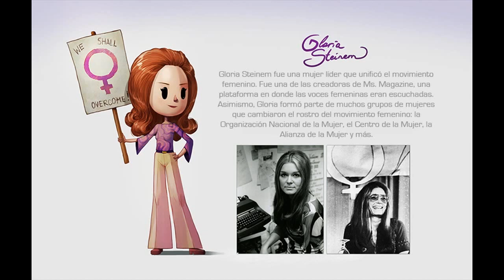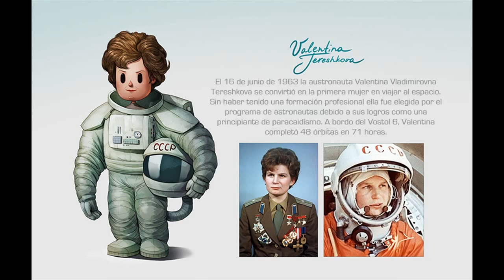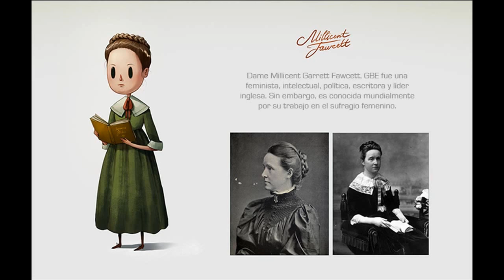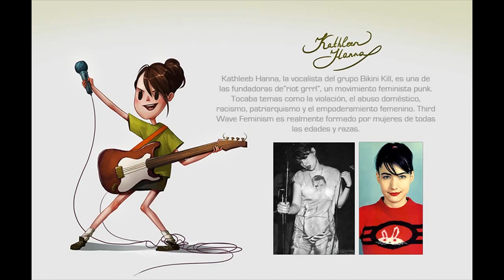Las mujeres más reconocidas del mundo hechas ilustraciones